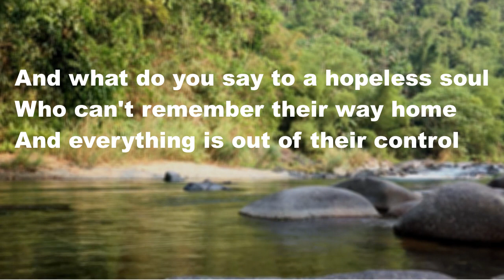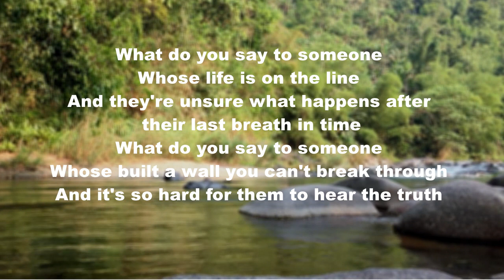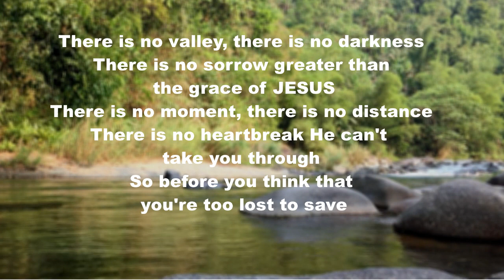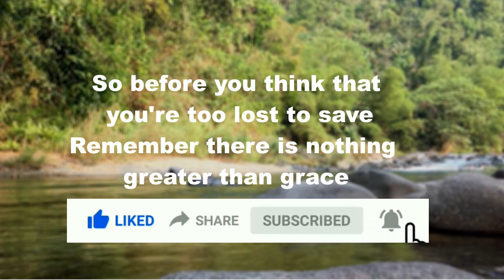There Is Nothing Greater Than Grace | Duet | Lyrics Video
There Is Nothing Greater Than Grace
Song by Point of Grace
What do you say to someone who feels like they've lost it all
Over the edge with no one there to break their fall
And what do you say to someone
Who feels so unloved
Giving themselves away a little bit every day just to be good enough
And what do you say to a hopeless soul
Who can't remember their way home
And everything is out of their control
There is no valley, there is no darkness
There is no sorrow greater than the grace of JESUS
There is no moment, there is no distance
There is no heartbreak He can't take you through
So before you think that you're too lost to save
Remember ther is nothing greater than grace
What do you say to someone
Whose life is on the line
And they're unsure what happens after their last breath in time
Whose built a wall you can't break through
And it's so hard for them to hear the truth
So don't lose hope, don't let go
Don't give uo, you are not alone
You are not alone
Source: Musixmatch
Songwriters: Antonio Phelon / Marshall Hall / Samuel C. Mizell

Piano by @HBBCTV